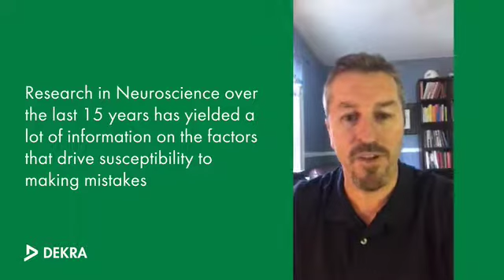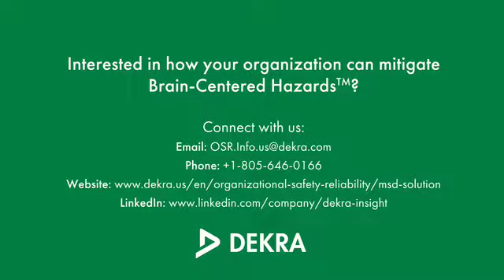The Making Safe Decisions® Solution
The Making Safe Decisions solution helps organizations and its safety leaders understand how the brain plays an important role in helping workers recognize exposure that can lead to injuries or fatalities and gives them the tools and techniques for overcoming brain-oriented vulnerabilities. Organizations can learn how the brain can help or hinder worker actions, and also what they can do to optimize real-time high-performance reliability to avoid unplanned events.